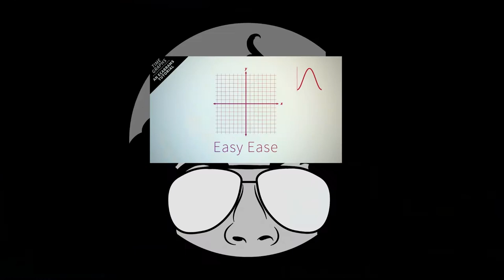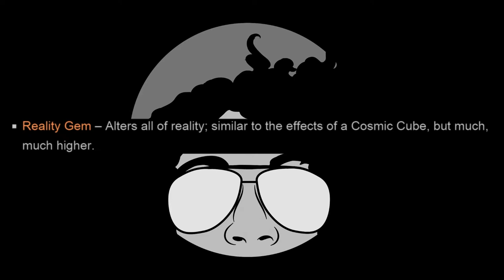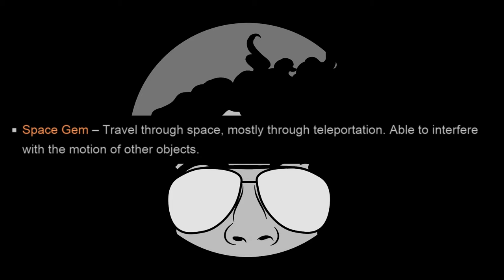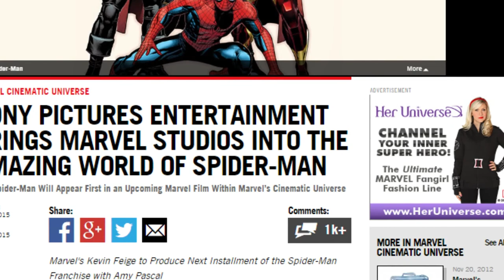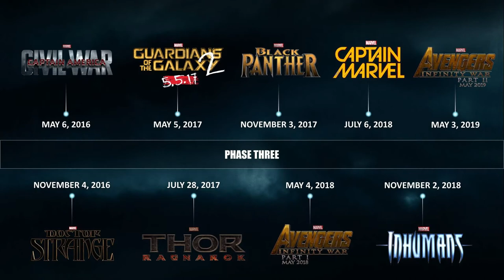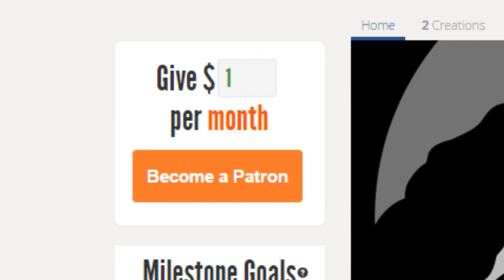GV | Marvel MCU | Infinity Stones #1 | Orb / Scepter / Tesseract / Aether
Another thing I made while drinking the Marvel Kool-Aid.